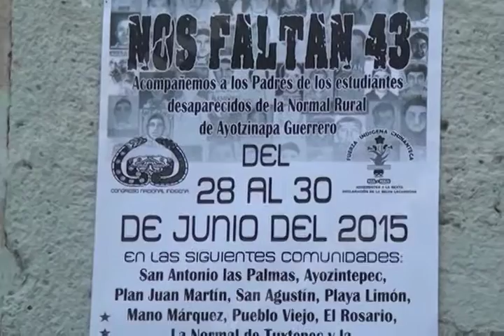Realizarán Acción Global por Ayotzinapa (mvm televisión)